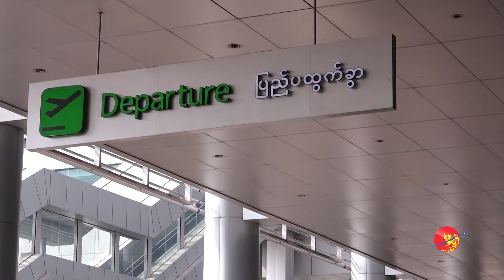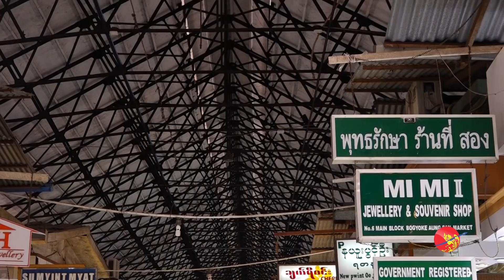ကိုရိုနာဂယက် ရိုက်ခတ်ခံနေရတဲ့ ရန်ကုန်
ကိုရိုနာဂယက် ရိုက်ခတ်ခံနေရတဲ့ ရန်ကုန် (ရုပ်/သံ)

ဧရာ၀တီ၊ မတ် ၂၃ ၊ ၂၀၂၀

ကမ္ဘာတလွှား ကိုရိုနာဗိုင်းရပ်စ် ကူးစက်ပျံ့ပွားနေမှုနဲ့အတူ ခရီးသွားလုပ်ငန်းတွေလည်း ကိုရိုနာဂယက်ရဲ့ ရိုက်ခတ်မှုကြောင့် သိသိသာသာ ကျဆင်းနေပါတယ်။

ရန်ကုန်မြို့မှာ အရင်က ပြည်ပခရီးသွားဧည့်သည်တွေနဲ့ စည်ကားနေတတ်တဲ့ ရွှေတိဂုံဘုရား၊ အပြည်ပြည်ဆိုင်ရာလေဆိပ်နဲ့ ဗိုလ်ချုပ်အောင်ဆန်းစျေးလို အထင်ကရနေရာမျိုးတွေမှာတောင် ပြည်ပခရီးသွား အနည်းငယ်သာ တွေ့ရပါတော့တယ်။

တင်ဆက် - ဝေနှင်းထွဋ်
ရိုက်ကူး/တည်းဖြတ် - ဇော်နောင်လင်း